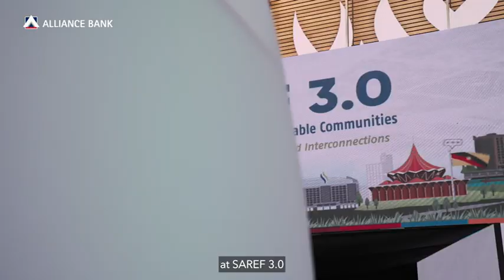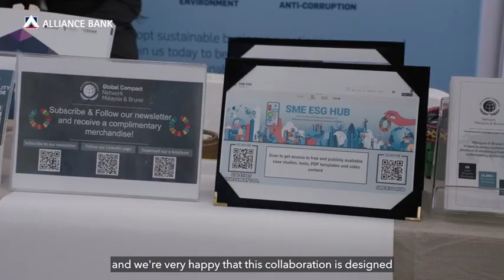Alliance Bank's Green Journey: Sustainability and Renewable Energy Forum (SAREF 3.0)Event Highlights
As part of the Alliance Bank ACCELER8 strategy which was launched earlier this year, the Bank took another a giant step to become a regional champion in Sarawak's green technology ecosystem by participating in the Sustainability & Renewable Energy Forum or SAREF 3.0.

Officiated by Sarawak Premier Datuk Patinggi Tan Sri Abang Johari Tun Openg, SAREF 3.0 is an important platform which allows key players to collaborate and showcase ways of building a sustainable future for our next generations. Our Head of Strategic Partnerships and Innovation Roy Heong also delivered impactful views during a sharing session on climate action. From our exhibition booth, visitors witnessed our leadership in responsible banking practices and sustainability strategies. They also learnt more about our work with Sarawak Energy Berhad, the UN Global Compact Network Malaysia & Brunei, and Solarvest Berhad, which is contributing to the nation’s goal of achieving net-zero by 2050. Let's journey towards a greener future together!